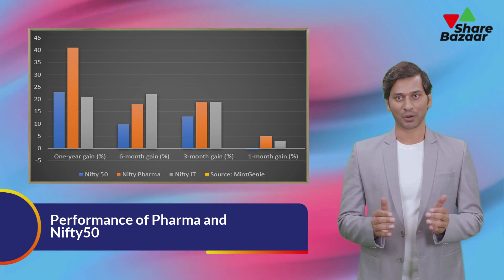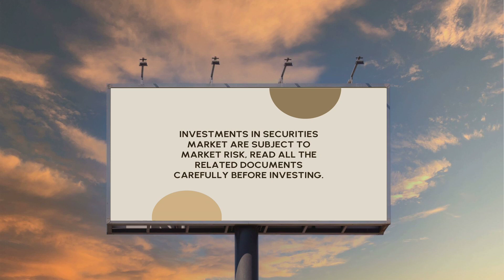📈 Best Pharma & Healthcare Funds 2024 | Share Bazaar Expert Analysis 📊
📈 Introduction to Pharma and Healthcare Funds: In this exclusive video by Share Bazaar, your trusted stock market expert, we delve into the promising landscape of Pharma and Healthcare funds for 2024. Discover lucrative investment opportunities that can potentially yield substantial returns in this dynamic sector.

🔍 Exploring the Top 10 Funds: Join us as we dissect the top-performing Pharma and Healthcare funds recommended for your portfolio. We provide in-depth analysis, historical performance insights, and future growth prospects. Make informed decisions to optimize your investment strategy and maximize returns.

💡 Expert Tips and Strategies: Share Bazaar shares expert tips and strategies to navigate the ever-evolving Pharma and Healthcare market. Learn how to mitigate risks, identify potential winners, and align your investment goals with the current market trends. Our comprehensive insights empower you to make well-informed financial decisions.

🌐 Resource Link: For detailed information on the Top 10 Pharma and Healthcare funds, visit our blog Stay ahead of the curve with Share Bazaar - your go-to source for stock market expertise.